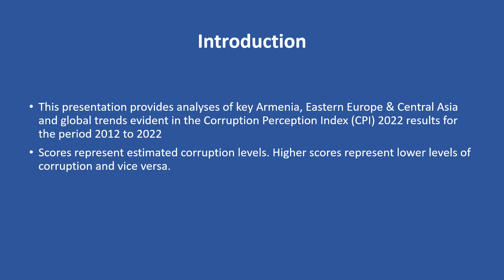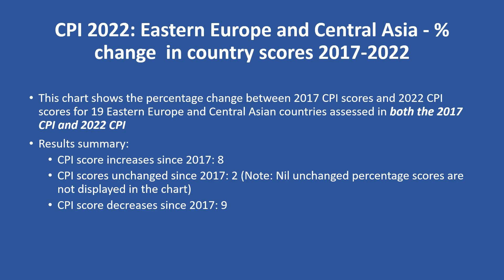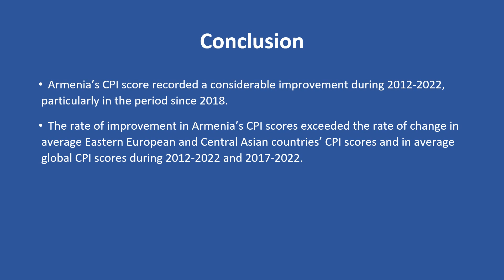Corruption Perceptions Index 2022 Armenia key trends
Short, medium and long-term corruption trends for Armenia and other Eastern European and Central Asian countries are presented in this video using scores published by Transparency International in their Corruption Perceptions Index 2022 report.

The video demonstrates Armenia’s performance compared with its neighbouring Eastern European and Central Asian countries in the periods 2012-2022, 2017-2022 and 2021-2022.

Armenia’s CPI score recorded a considerable improvement during 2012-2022, particularly in the period since 2018. The rate of improvement in Armenia’s CPI scores exceeded the rate of change in average Eastern European and Central Asian countries’ CPI scores and in average global CPI scores during 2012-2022 and 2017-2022.